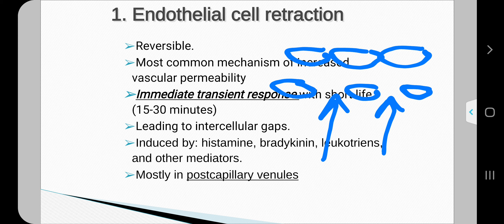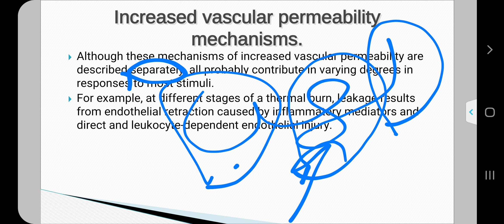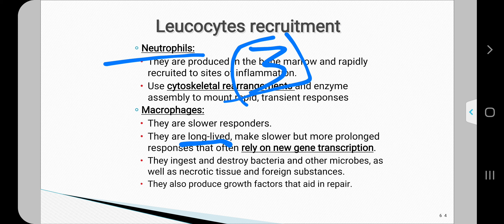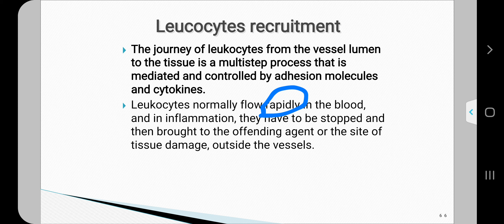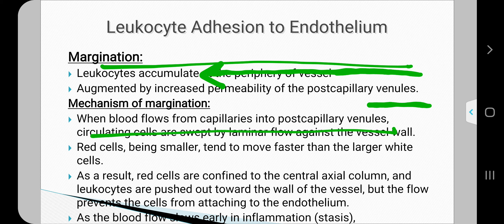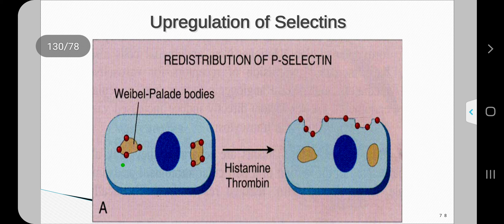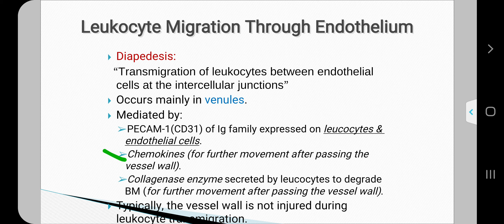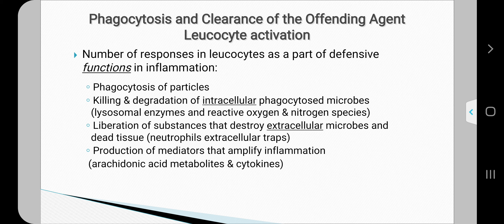inflammation 3 (process of extravasation of leckocyte)